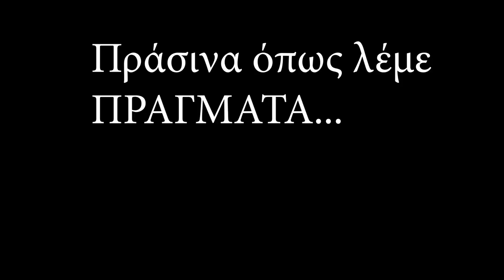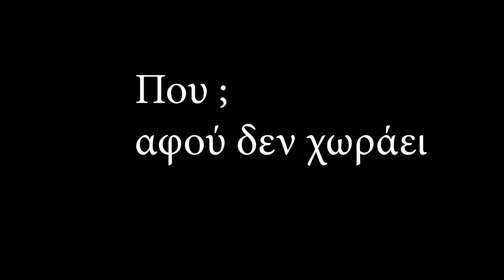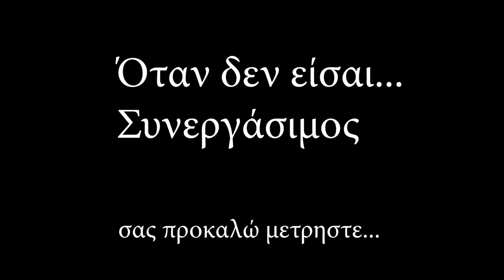Εδώ γελάμε...! | Delete Scene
Αν είσαι απο αυτούς που διαβάζουν την ΠΕΡΙΓΡΑΦΗ, καλησπέρα καλησπέρα και καλώς ήρθες σε ένα ακόμα βίντεο, σε αυτό το βίντεο θα δεις, τρελό γέλιο, πολλά είδες εδώ αντε πάνω τώρα, δες το καλά, και μην ξεχάσεις SUBSCRIBE και ένα LIKE να γίνεις και εσύ μέλος τις ομάδας, και εννοείτε καμπανάκι για να μην χάνεις βίντεο

Φιλάκια.

Εξοπλισμός :
Κάμερα : Canon EOS 600D - Canon EOS 50D - Sony a58
Lens: Canon 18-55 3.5 - Sigma 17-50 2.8f _Sigma 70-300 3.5f
Drone: DJI Mavic Air